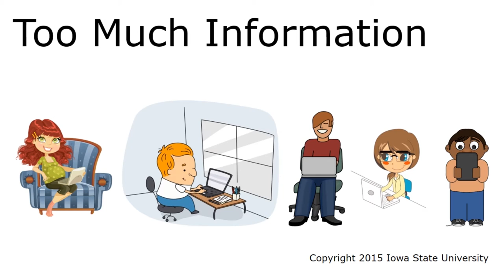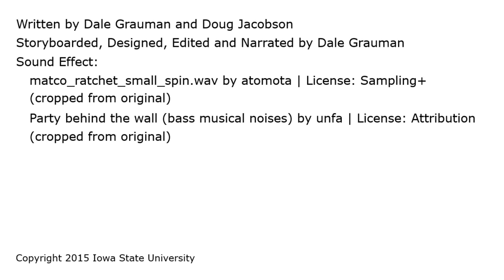Too Much Information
A prospective employer searches for David online. What will she find?